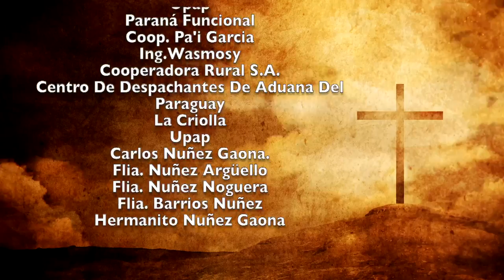Misa 18 de Agosto